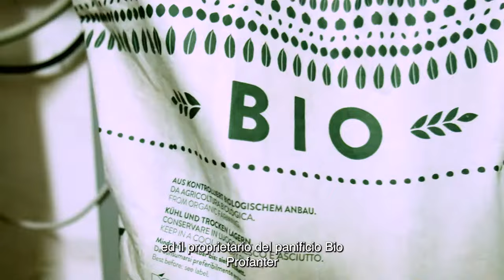Die Profanter-Methode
Naturreines Brot – echt, ehrlich und unverfälscht. Nach diesem Credo backen die Bäckermeister der Profanter Natur-Backstube täglich frisch ihre Bio-Brotspezialitäten. Ohne Vor- und Fertigmischungen, ohne künstliche Backmittel, ohne Chemie im Teig, dafür aber mit viel Liebe, Zeit, naturbelassenen Zutaten, einzigartigen Vorteigen und dem berühmten hauseigenen Natur-Sauerteig.

Die Natur-Backstube ist Südtirols erste reine Bio-Bäckerei und mahlt bereits seit 1983 das verwendete Vollkornmehl in der hauseigenen Mühle. Natürliche, aber vor allem regionale Rohstoffe werden für Brot & Gebäck verwendet: Seit Jahren sind die Bäckermeister Profanter der größte Verwender von Südtiroler Getreide. Neben den überlieferten handwerklichen Herstellungsweisen und den alten Hausrezepturen, verleihen die einzigen Naturstein-Öfen der Region dem Brot seinen einzigartigen Geschmack – für einen bedenkenlosen Brotgenuss.